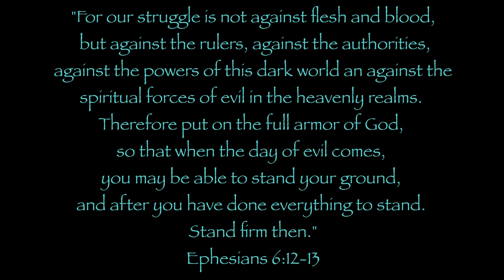Cheslatta Falls Canada, BC 2020 Bublitz Family Trip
My family and I(absent 1 brother) recently went on a hike to Cheslatta Falls in central BC. Here's a slow relaxing view of the falls that I shot with my drone! Enjoy!